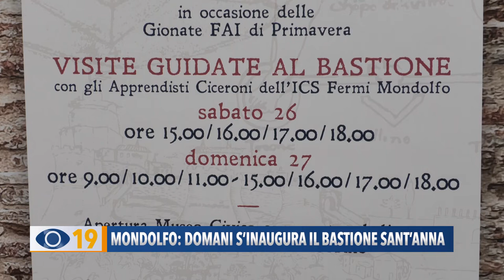Mondolfo: sabato s'inaugura il bastione Sant'Anna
Dopo i lavori di restauro e di miglioramento sismico sabato a Mondolfo verrà inaugurato il Bastione Sant’Anna, chiuso al pubblico da decenni.